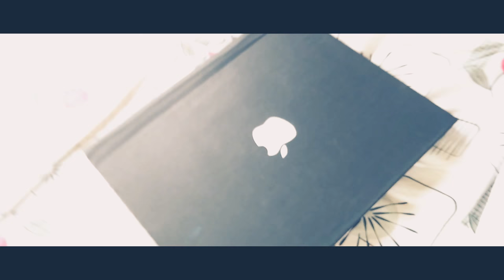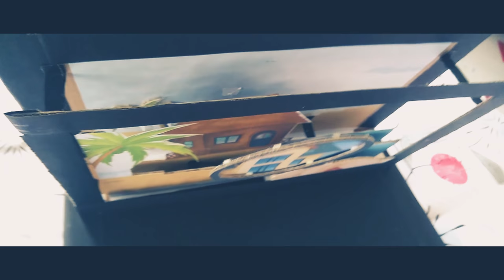Pop-Up Mac & 3D Story Board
This is a work done as a part of my curriculum.